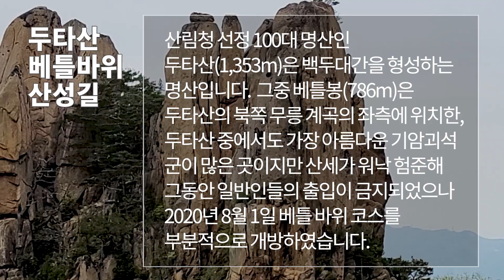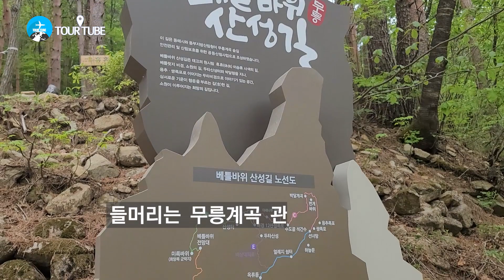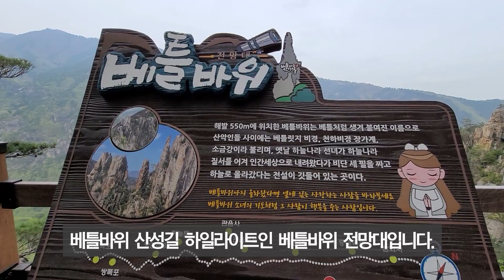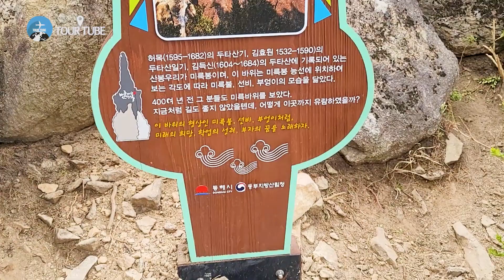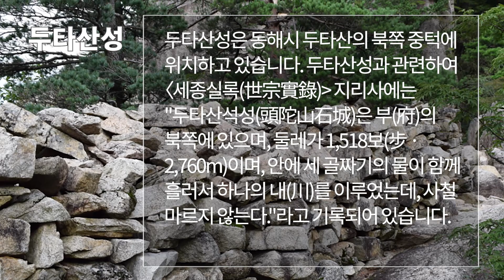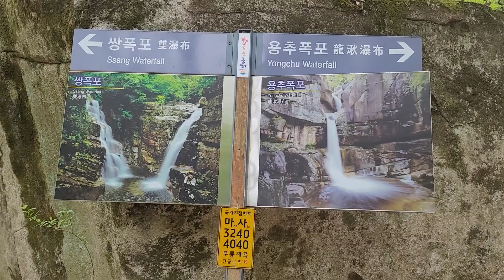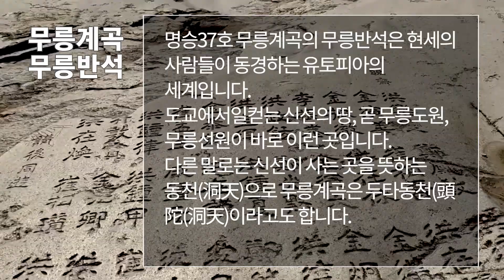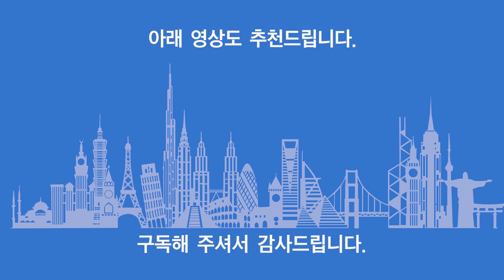[투어튜브·Tour Tube] 2020년 8월1일 개방된 100대명산 두타산 베틀바위 산성길 탐방 중 기암절경과 무릉도원(武陵桃源)을 만나다.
산림청 선정 100대 명산인 두타산(1,353m)은 백두대간을 형성하는 명산입니다.  그중 베틀봉(786m)은 두타산의 북쪽 무릉 계곡의 좌측에 위치한, 두타산 중에서도 가장 아름다운 기암괴석 군이 많은 곳이지만 산세가 워낙 험준해 그동안 일반인들의 출입이 금지되었으나 2020년 8월 1일 베틀 바위 코스를 부분적으로 개방하였습니다.
마치 중국 잘가계 천자산의 어필봉을 닮은 기암절경은 두타천하제1경으로 명명해도 손색이 전혀없을 정도로 아름다운곳입니다.
두타산 도립공원 무릉도원 명승지 입구에서 환상적인 기암괴석의 베틀바위와 미륵바위, 두타산성을 경유하여 아름다운 쌍폭과 용추폭포, 무릉반석을 경유 원점회귀하는 총 12.9km 거리에 여유롭게 약 5시간에 걸쳐  비경을 탐방하는 새로운 코스입니다.
백두대간 댓재에서 두타산과 베틀바위를 경유하는 코스도 인기가 높습니다.